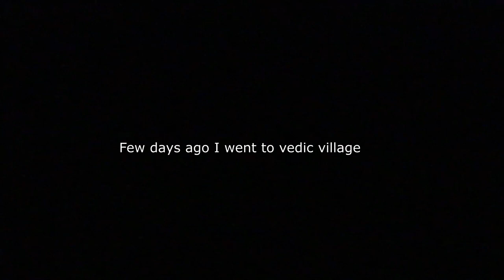অশরীরীর কবলে | গা ছমছমে অভিজ্ঞতা | কী ছিল ওটা || Scary Video || Horror Video | Unexpected Encounter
ছবি এঁকেছেন সৌমিক পাল।